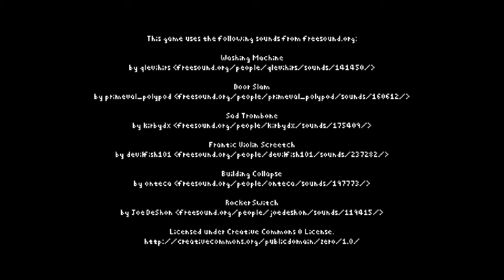[Lt100%] Cellar (part 1 - all toys)